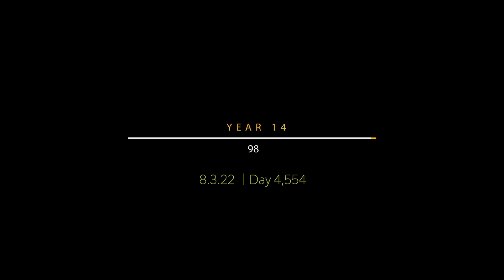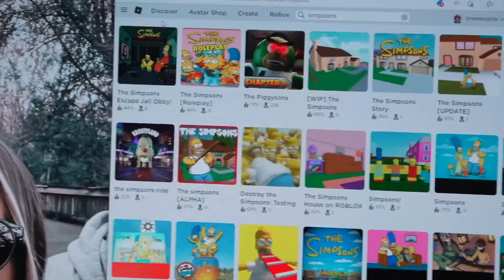WHY IS THE INTERNET FREAKING OUT ABOUT THIS ITEM?!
the internet is weird, so very weird.